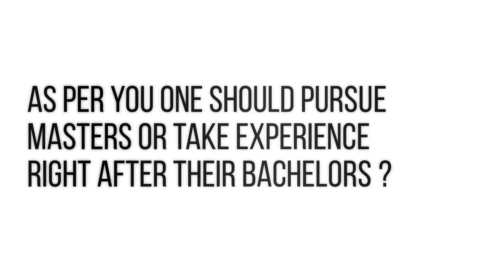Is it necessary to do a masters in architecture?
Question: As per you one should pursue masters or take experience right after their bachelors in architecture.

Filmed at the FOAID 2019 Delhi. Architect Vivek Gupta shares his advice for fresh graduates in architecture.

Architecture Books & Supplies:

FAQ:
Should I get my masters in architecture?